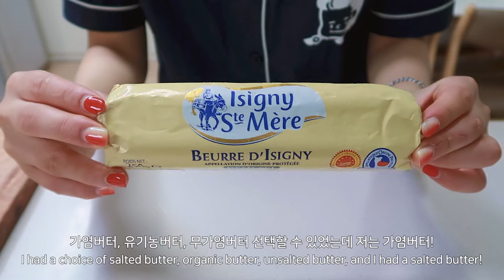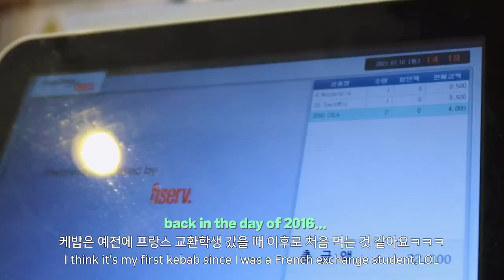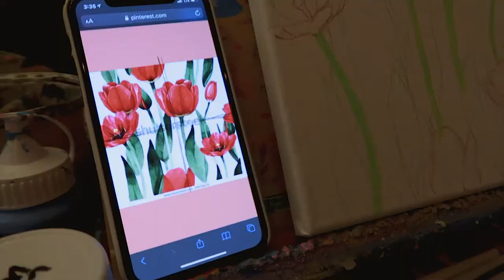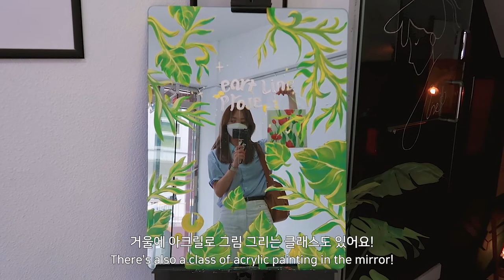ENG) vlog. 직장인 브이로그 | 직장인 주말 일상 | 레몬딜버터 | 아크릴 페인팅 | 튤립 그리기 | 레터링케이크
[ oddlog ]
: oddlee 오드리의 브이로그

안녕하세요 :) 오늘은 손이 바쁜 주말 일상 브이로그입니다. 유행은 조금 지난 레몬딜버터 만들고, 이태원에서 처음으로 아크릴로 그림 그려봤어요! 튤립을 그렸는데 너무 예쁘지 않나요 ~? ( *ฅ́˘ฅ̀*) 오랜만에 붓 잡았는데 재밌더라구요. 조만간 집에서도 한번 도전해볼까 합니다! 드디어 엄마 생신이었는데요. 네트백도 잘 전달해드리고 예쁜 레터링 케이크도 주문해서 맛있게 먹었답니다!

요즘 날이 너무 너무 더워요 ㅠㅠ 다들 폭염 조심, 코로나 조심! ❤️

[ 레몬딜버터 키트 정보 ]
- 브랜드 : Tastedance
- 레몬딜버터 만들기 키트 (이즈니버터250g + 레몬1개 + 딜10g)

[ 아크릴화 공방 정보 ]
*취미당에서 예약했습니다
- 가격 : 아크릴화 기본 2만원

[ BGM ]

*Lazy Walk - Chill

*Happy Birthday Bossanova - E’s Jammy Jams